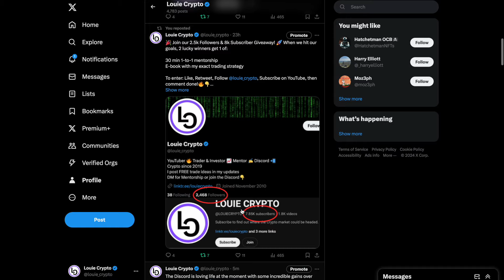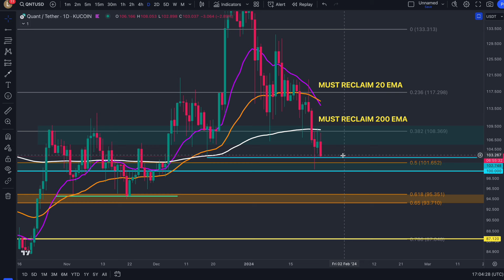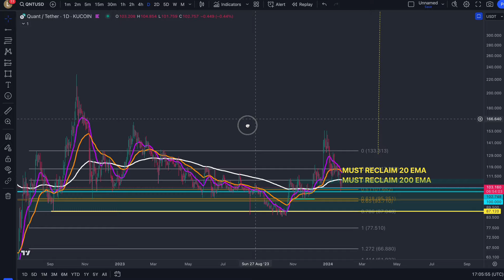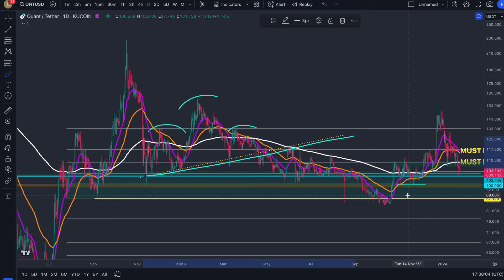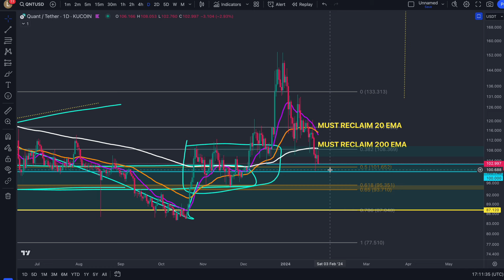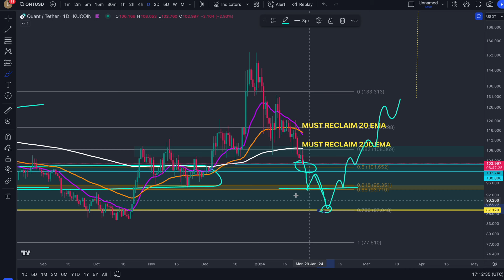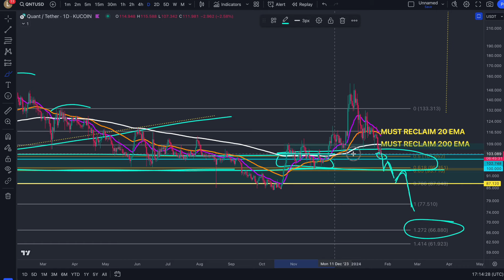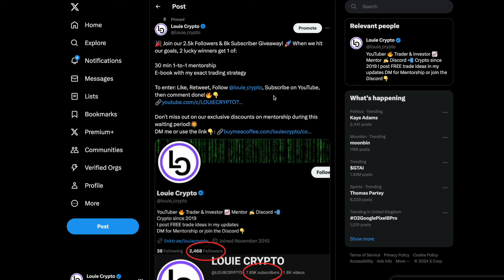EMERGENCY IS QNT ABOUT TO COLLAPSE? QUANT PRICE PREDICTION